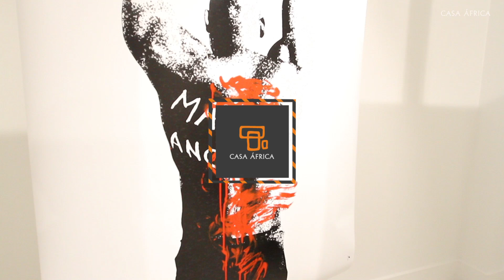EXPOSICIÓN DE JACK BENG-THI EN CASA ÁFRICA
Exposición del artista Jack Beng-Thi que se celebra del 19 de octubre de 2018 al 24 de febrero de 2019 en Casa África y del 17 de octubre de 2019 al 26 de enero de 2020 en el CAAM.
Casa África colabora con el Centro Atlántico de Arte Moderno (CAAM) para acoger de manera compartida la obra de Jack Beng-Thi, reconocido artista multidisciplinar de formación escultórica. Su extensa obra, de amplio calado histórico, social, político y ecológico, se inscribe en un profundo compromiso con las culturas de las diversas geografías en las que ha desarrollado su trabajo artístico. Nacido en la Isla de la Reunión, refleja en su obra el crisol de culturas que esta isla recoge en el Océano Índico. Su familia es de origen indio, chino-vietnamita, africano y europeo y desde estas referencias culturales ha emprendido un viaje permanente como artista-antropólogo contemporáneo. Ver más